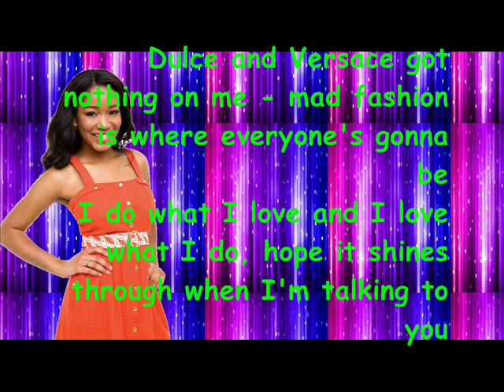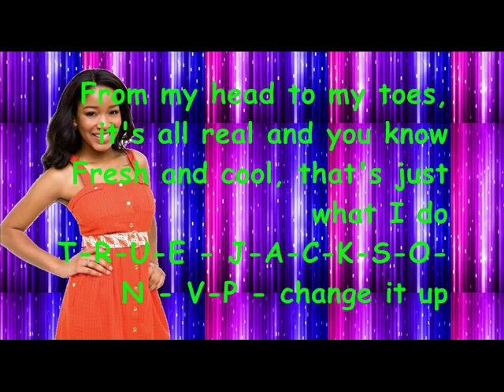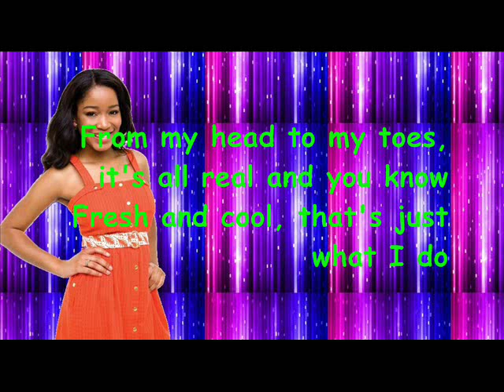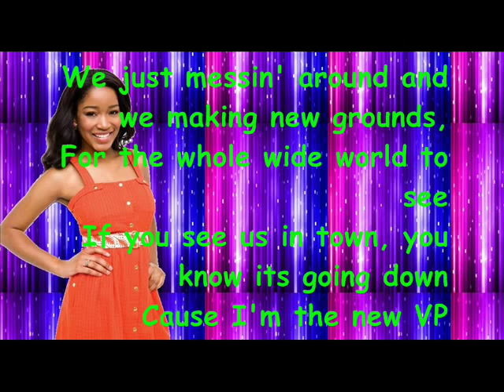True Jackson VP - Keke Palmer (Lyrics)